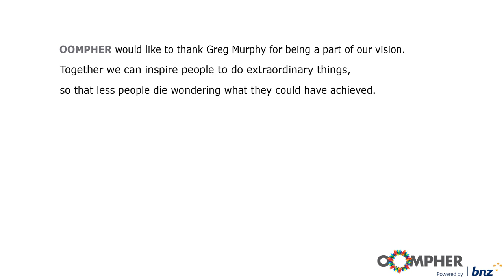Greg Murphy - Wise Words Await!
Four time winner of the Bathurst 1000, Greg Murphy knows exactly what it takes to achieve at the highest levels in sport. A must watch for anyone aspiring to reach the top!